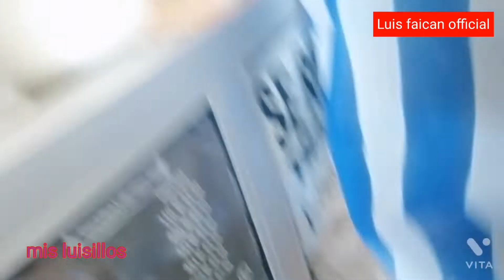Asiendo un rico hornado de chancho con mis padres queridos 🍖🍖😋😋